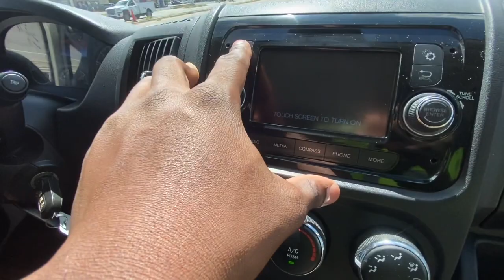HOW TO MAKE $1000 A DAY IN THE CARGO VAN BUSINESS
Make money in the trucking business today. Start your own trucking business with 3 simple steps. I will teach you how to purchase a truck, how to register your business and finding loads. Learn the In and Outs of trucking!

My name is KINGLATTA , on this channel I will show you various ways of how to make money online and offline, and how you can start earning income TODAY as well. Thank you for supporting my channel so I can continue to provide you with free content each week!